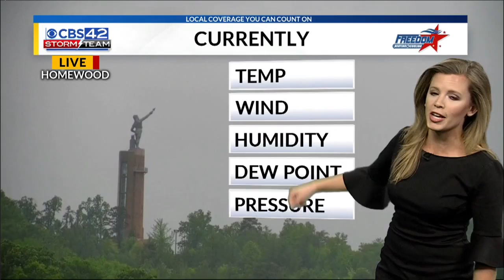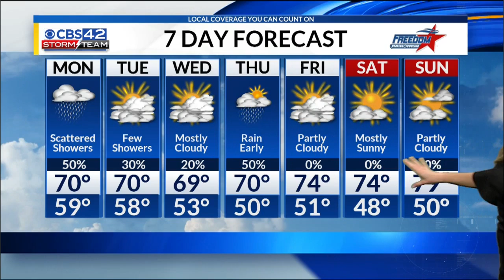Sunday PM Weather